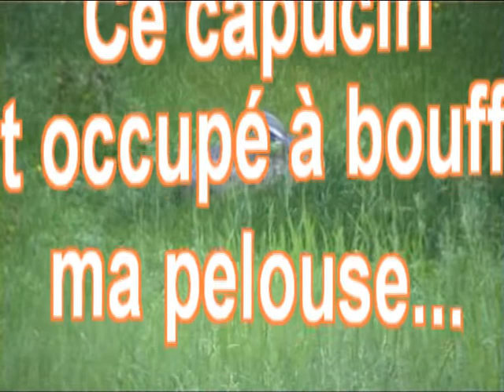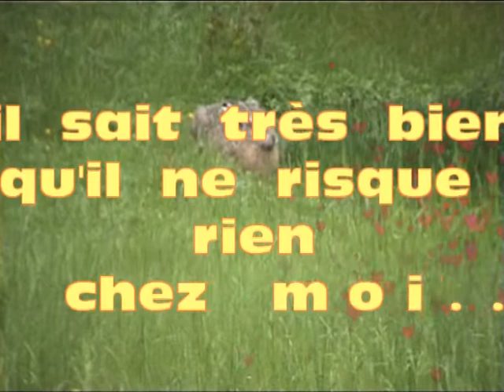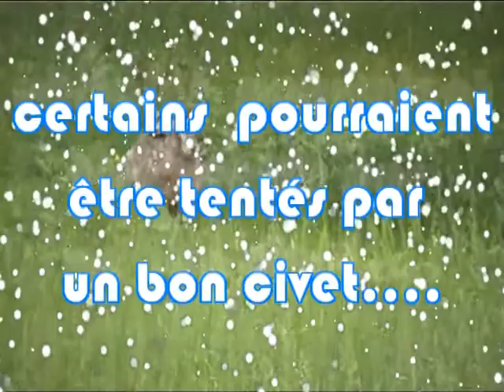Le Capucin....avi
Thimory, c'est la cambrousse. et dans ma pelouse, j'y ai déjà trouvé des faisans, des canards sauvages, des lièvres, des hérissons, des écureuils. et toute une gamme d'oiseaux...depuis le petit rouge-gorge (roubzi en solognot) aux chardonnerets, mésanges, pinsons, verdiers, moineaux (monios francs en solognot) pigeons ramiers, tourterelles, geais, pies, corbeaux, pics verts et pics épeiches. etc.